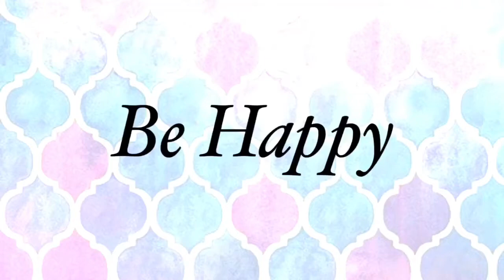الملوي ديالي اللي كولشي كايحماق عليه 😍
ملوي ناجح 💯 كولشي اللي داقو  كايسول على الطريقة